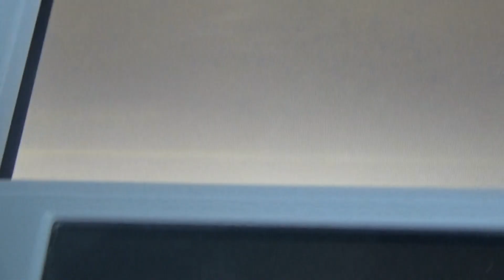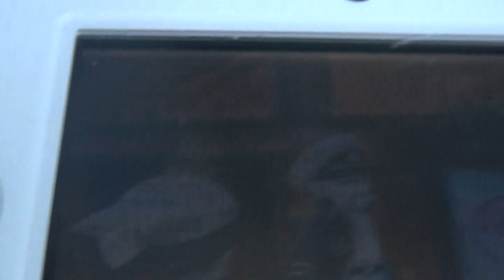Mini Let's Play Pokémon Rubis Oméga - Conseil 4 n°4 : AlexDragon12 vieux